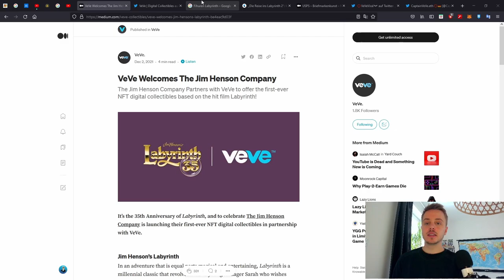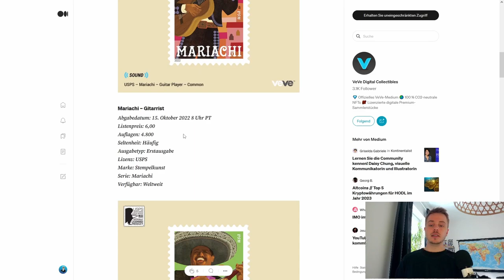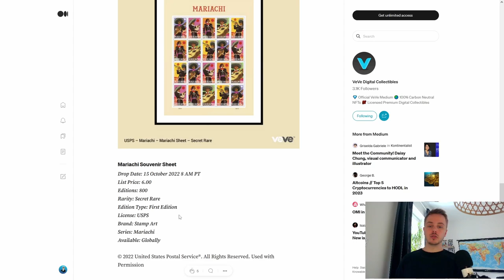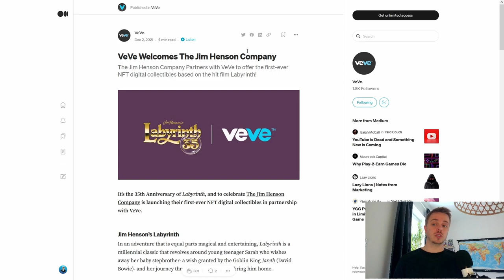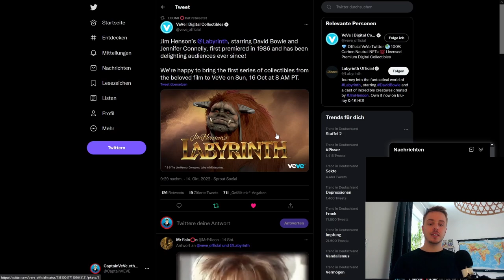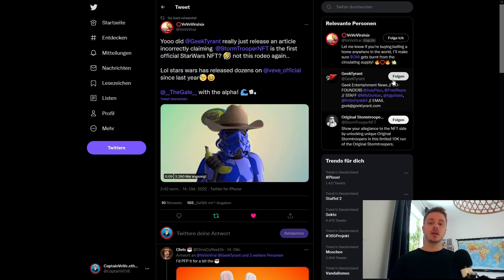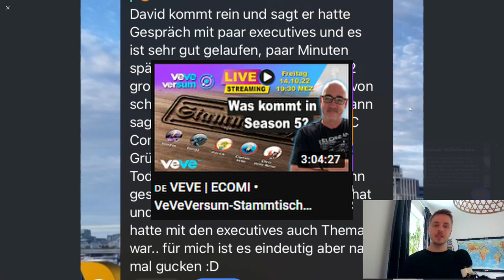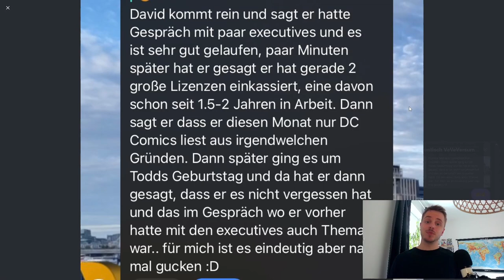DC Comic NFTs auf VeVe confirmed ? | Jim Henson NFT Drop! | VeVe News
Wir haben durch David erfahren das wir 2 große neue Lizenzen für VeVe NFTs habe. Es gibt hier auch den Hinweis auf kommende DC Comic NFTs für VeVe!

                  ➖➖➖➖➖➖⬇️Quellen⬇️➖➖➖➖➖